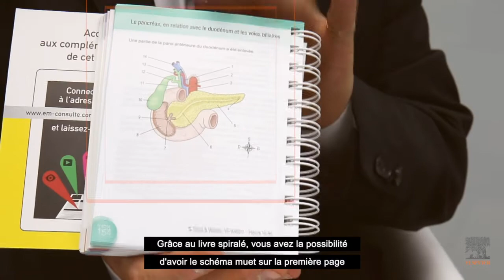Anatomie et physiologie en fiches pour les étudiants en IFSI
Ce livre 4 couleurs met en avant 3 grands critères d'apprentissage.
👉 Apprendre : 260 schéma en couleurs.
👉 Comprendre : à côté des schémas se trouvent les rappels d'anatomie, de physiologie et la clinique.
👉 S'évaluer : grâce aux spirales, vous avez le schéma muet sur la 1ère page et les réponses avec commentaires se trouvent sur la page suivante.

Un livre à utiliser dès la fin du 1er semestre jusqu'à la fin de l'IFSI.
+ accès à des QCM et schémas en ligne gratuits !